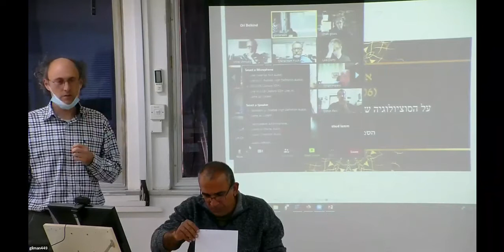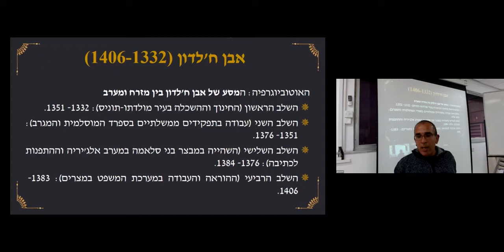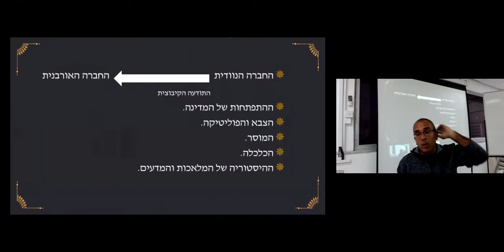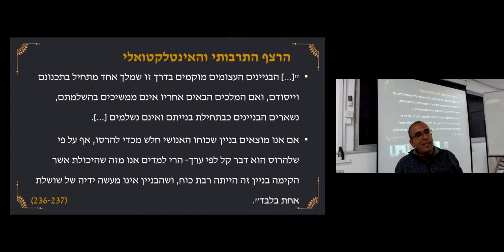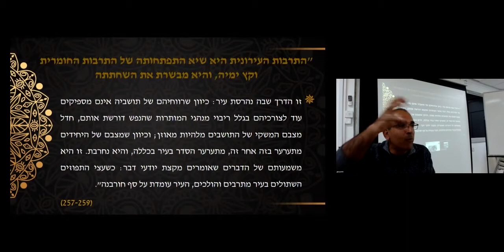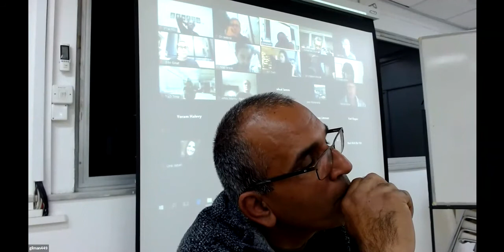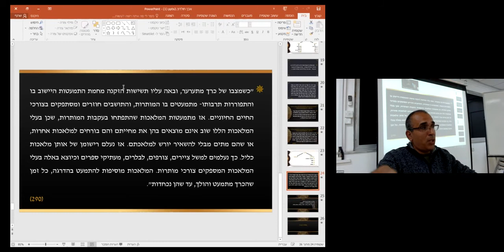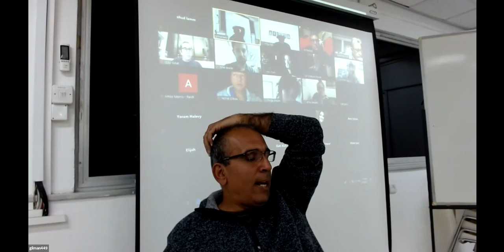אבן ח'לדון על הסוציולוגיה של האומנויות והמדעים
סמינר מחקר מכון כהן, 5.4.2021
אחמד אגבריה